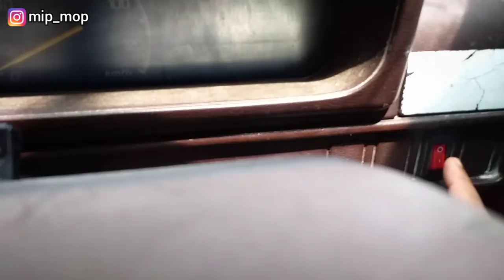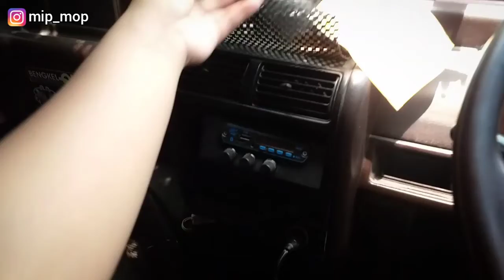PART 3 ‼ TERNYATA LEBIH SULIT BIKIN KARAT DARI PADA CATULANG MOBIL DAIHATSU ZEBRA | MM_VLOG mipmop